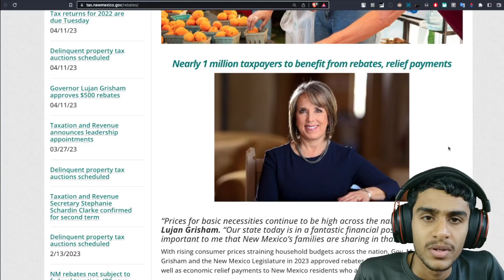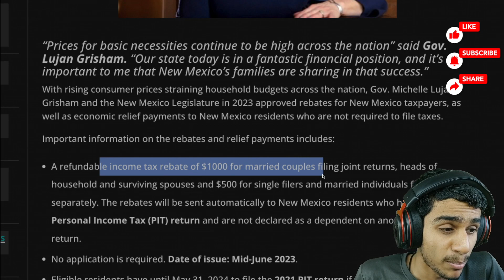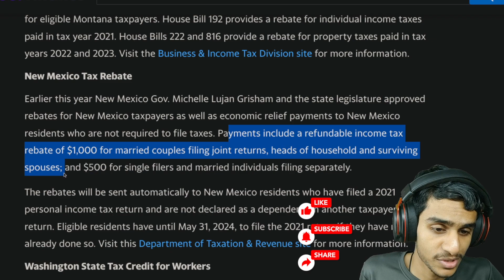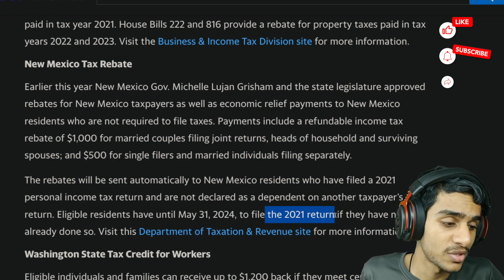New Stimulus Check Update: Where Is My New Mexico Stimulus Check ?